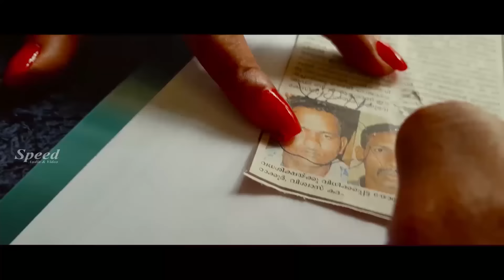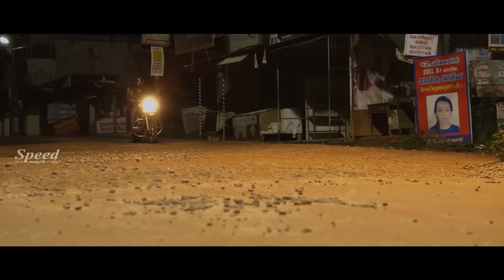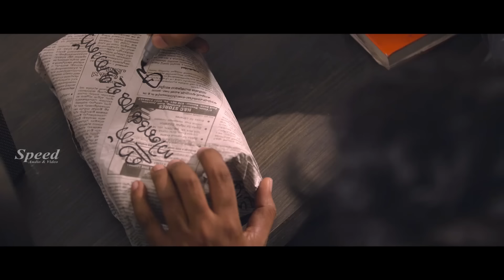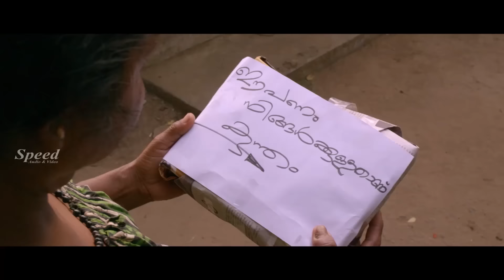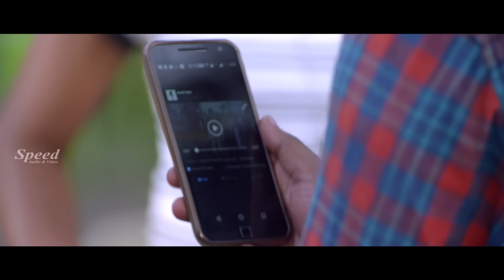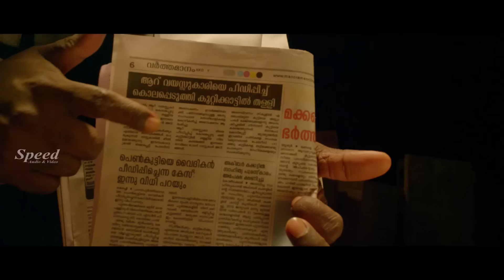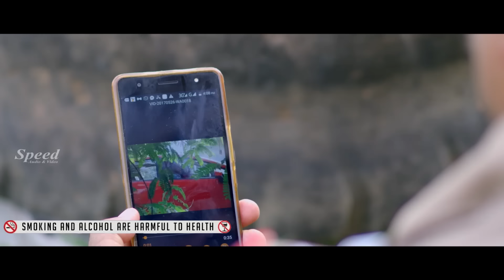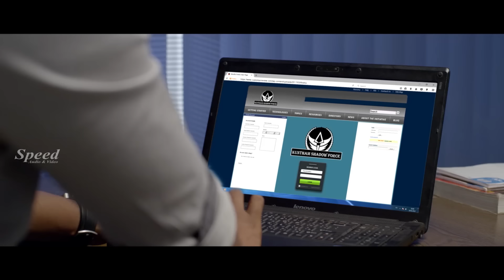Vel Tamil Dubbed Full Movie | Shiromi Sherin Malaika | Kulappulli Leela | Tamil Action Full Movie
Director : Niyas Yemmech
Production : Malaika Entertainments
Story & Screenplay  : Niyas Yemmech
Music Director : Ratheesh Vegha
Lyricist : Jyothish T Kashi
Editor : Prajeesh P
Cast : Geetha Vijayan, Kulappulli Leela, Kalabhavan Haneef